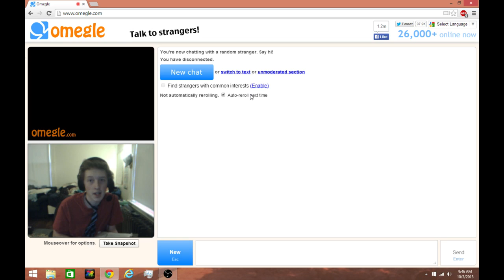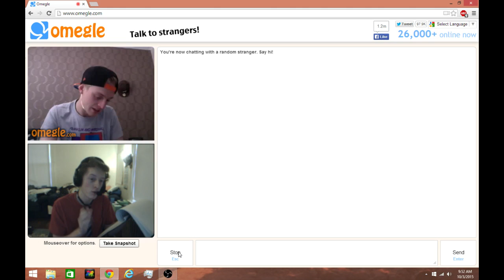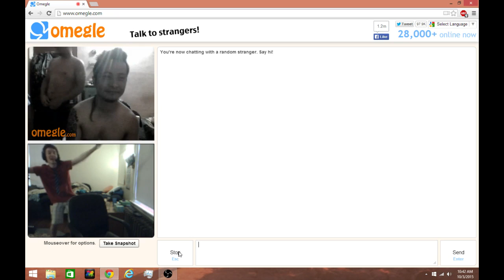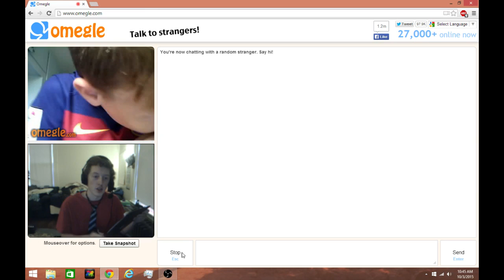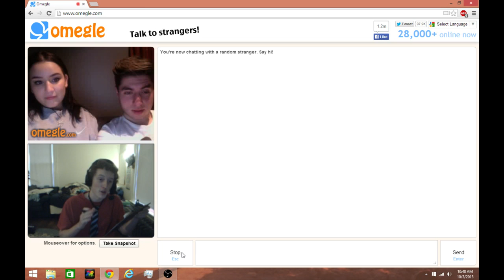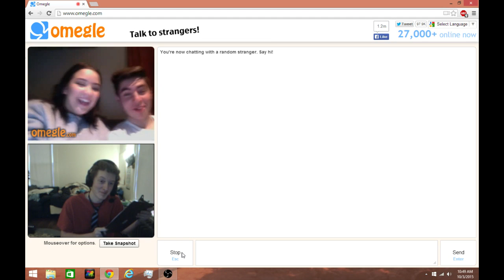Toys For Cannibals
Long over due but its finally HERE! OMEGLE PART 3!